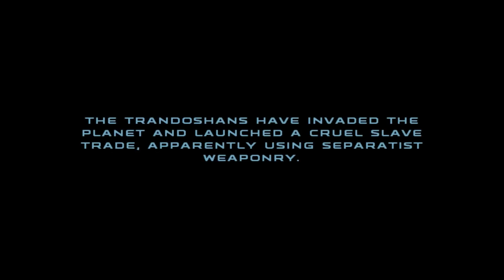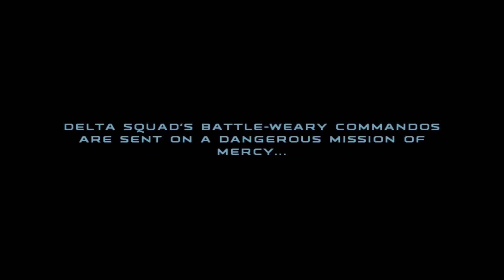Magyar Let's Play Star Wars Republic Commando - 9. Rész - Emberevő falak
Ez a bolygó egyre furább lesz